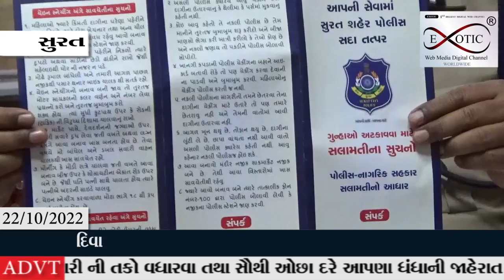દિવાળીની ખરીદી નીકળતા ગુનેગારો પણ બેફામ બનતા હોય છે જો કે આ વખતે સુરત પોલીસ એકશન મોડમાં છે